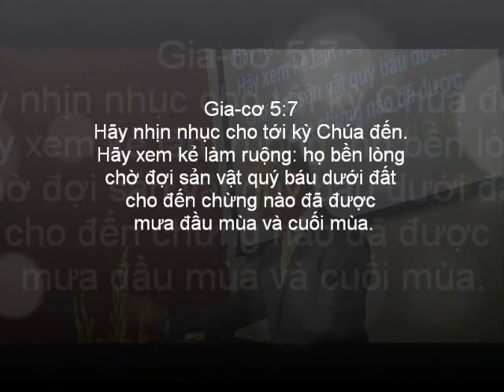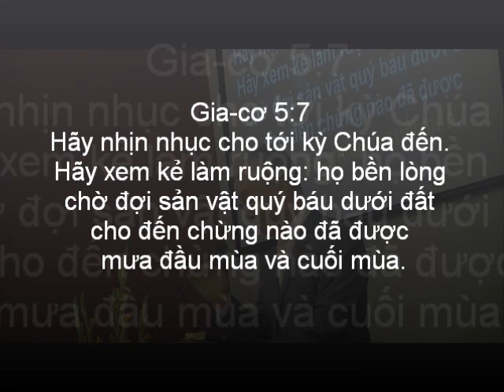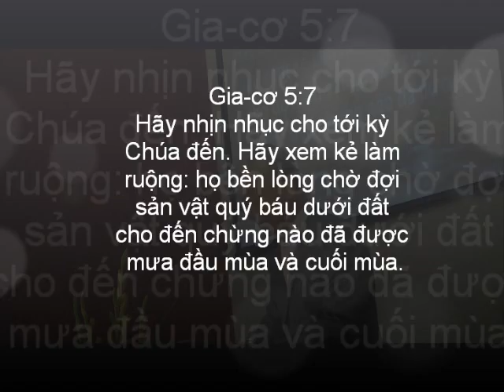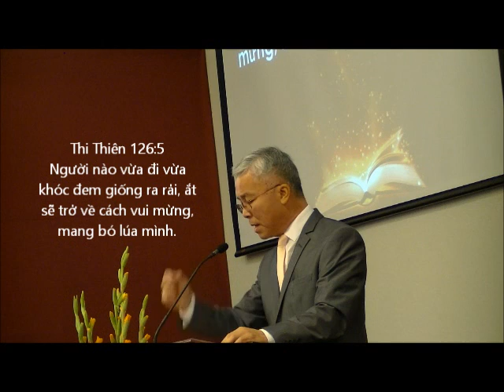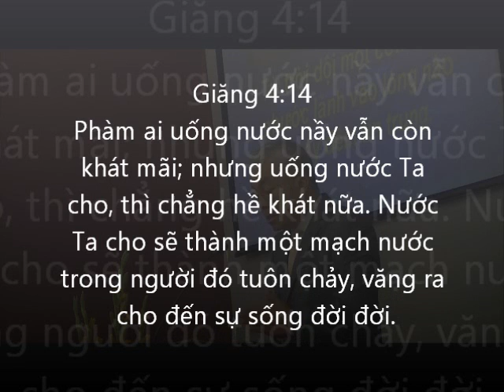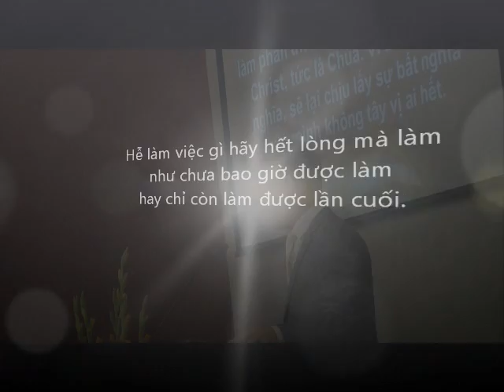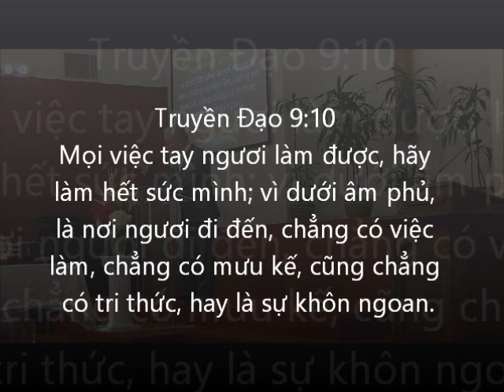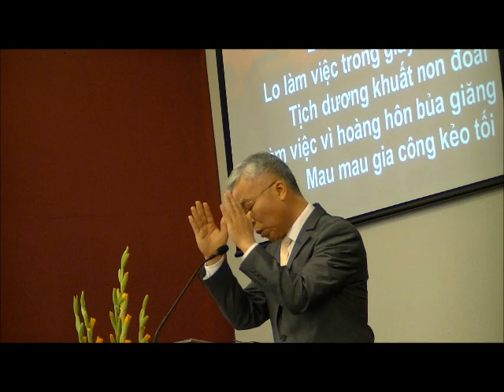Cơ Hội Đầu Dịp Tiện Cuối, Mụcsư NguyễnVănHoàng